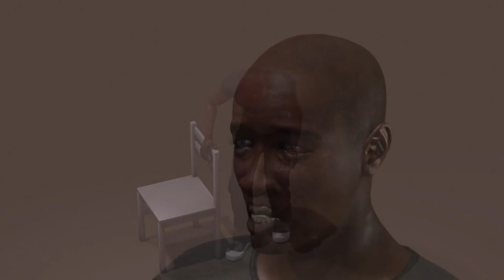DENGUE EN EL CANTÓN EL CHACO - ALLYTV NAPO